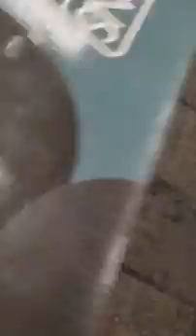January 17, 2020